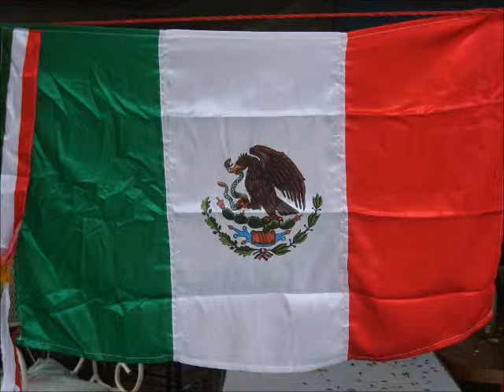MEXICO LINDO Y QUERIDO cuevas.wmv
festejando en casa con la familia,  el 201 aniversario de la independencia de mexico
VIVA MEXICO 15 SEPT-2011